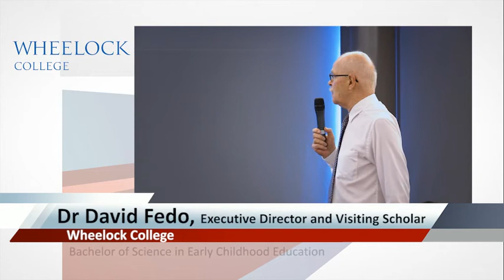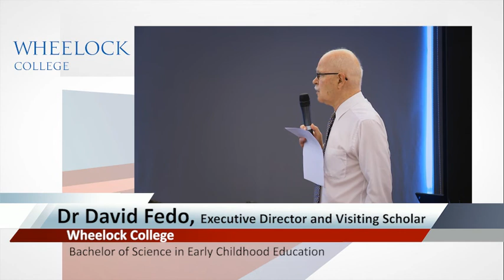SIT Open House 2012 Wheelock College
Since 1888, Wheelock College (WLC) of Boston, USA, has sought to provide a transformational education to students who are passionate about making the world a better place, with a special emphasis on preparing its learners to teach, mentor and nurture young children and their families. The Wheelock degree balances the need to incorporate both theory and the development of real-life skills into its curriculum, leading its graduates to become skillful practitioners and leaders in the profession of Early Childhood Education. Its broad-based, globally-focused degree provides a distinctly interactive classroom experience for its students, with many of the modules co-taught by experienced Boston and Singapore instructors.